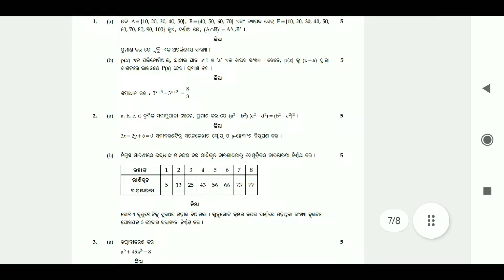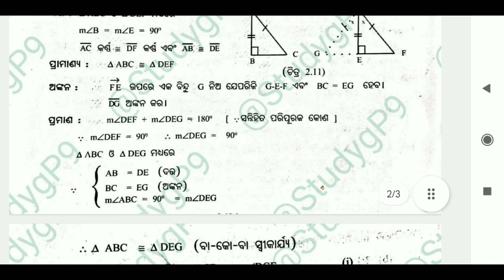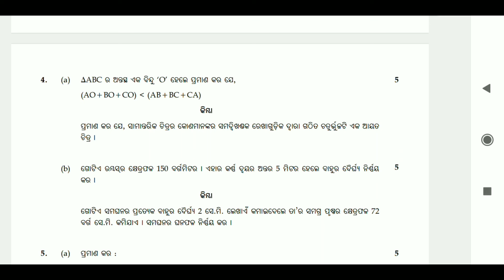CLASS9 ANNUAL EXAM।। QUESTION AND ANSWERS 2024।। SUBJECTIVE QUESTIONS।।CLASS9ANNUALEXAM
CLASS 9 ANNUAL EXAM 2024 100% REAL QUESTION PAPER MATH/CLASS 9 SA2 MATH SUBJECTIVE QUESTION PAPER

CLASS 9 ANNUAL EXAM 2024 100% REAL QUESTION PAPER MATH/CLASS 9 SA2 MATH OBJECTIVE QUESTION PAPER

CLASS 9 ANNUAL EXAM 2024 100% REAL QUESTION PAPER MATH/CLASS 9 SA2 MATH SBJECTIVE ANSWER KEYS 2024

CLASS 9 ANNUAL EXAM 2024 QUESTION PAPER ENGLISH//CLASS 9 SA2 ENGLISH OBJECTIVE QUESTIONS ANSWER 2024

CLASS 9 ANNUAL EXAM 2024 QUESTION PAPER SOCIAL SCIENCE // CLASS 9 SA 2 SCIENCE QUESTIONS ANSWER 2024